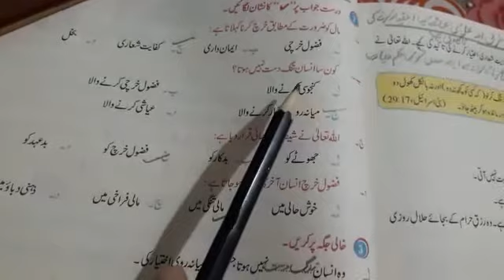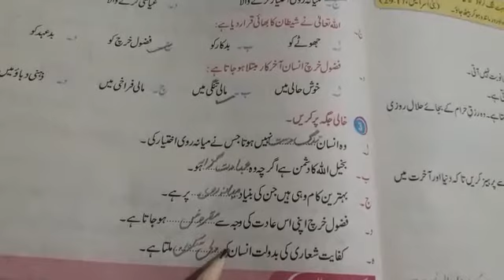Class five( islamiyat)/ topic: kifayat shari( exercise pg no 73 learn)